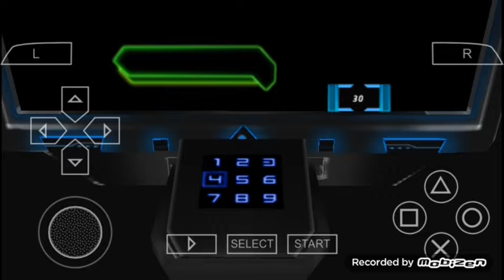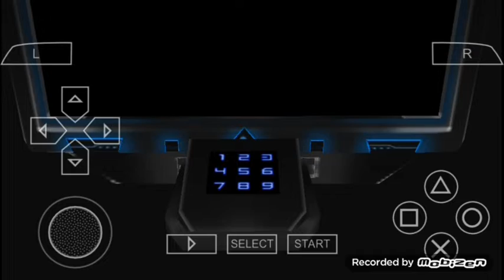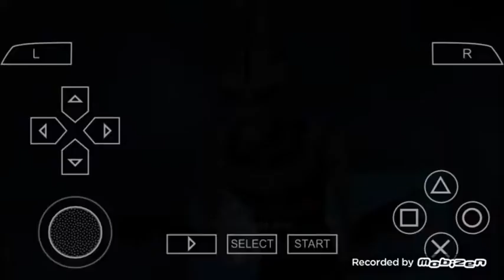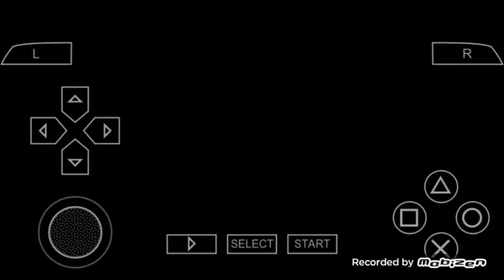Ben 10 Alien Force part 2